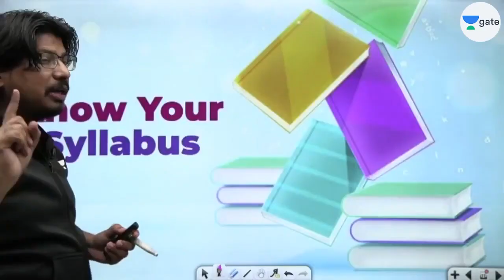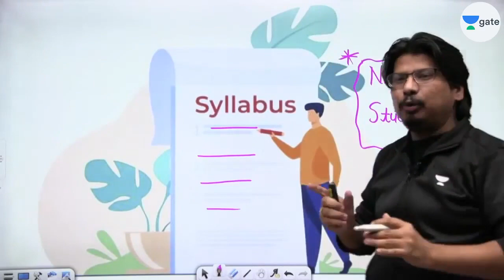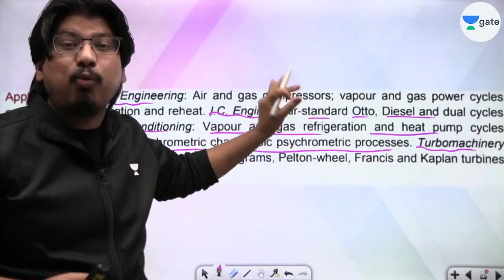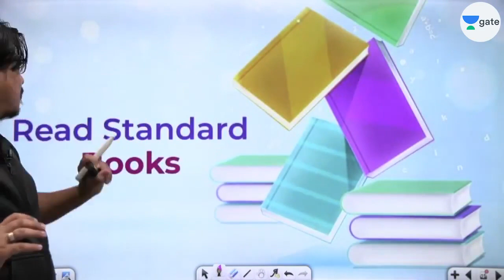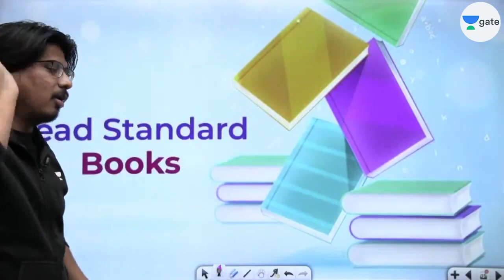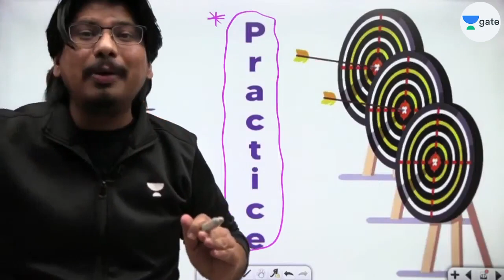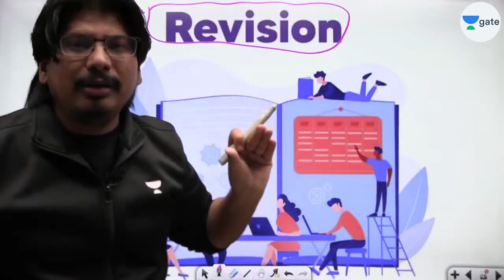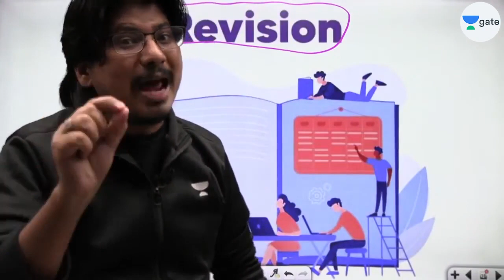5 GATE Success Mantra 2022 By Negi Sir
5 GATE Success Mantra 2022 By Negi Sir

If you are a Mechanical Engineering / Chemical Engineering / Engineering Sciences background student preparing for GATE & ESE Exam then you must watch this complete video playlist. All the concepts & problems required for GATE & ESE are discussed in this complete video playlist. During the live session, our educators will be sharing a lot of tips and tricks to crack the exam. UPSC ESE & GATE aspirants who are preparing for their exam will be benefited from this channel. Unacademy platform has the best educators from all over the country, who take live classes every day.

Devendra Singh Negi and other Top Educators take classes on Unacademy App.

Unacademy Subscription Benefits:
1. Learn from your favorite Educator
2. Dedicated DOUBT sessions
3. One Subscription, Unlimited Access
4. Real-time interaction with Educators
5. You can ask doubts in live class
6. Limited students
7. Download the videos & watch offline

Get the GATE & ESE Iconic Advantage:
1. Personal Coach
2. Study Planner & Bi-weekly Reviews
3. Dedicated Doubt Clearing Space
4. Personalized Test Analysis
5. Study Booster Sessions
6. Preparatory Study Material
7. All the Unacademy Subscription Benefits